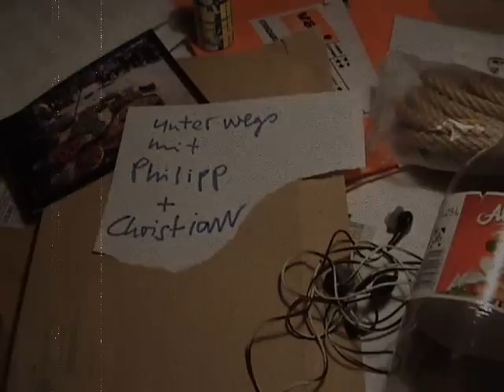Feldberg Downhill 2010